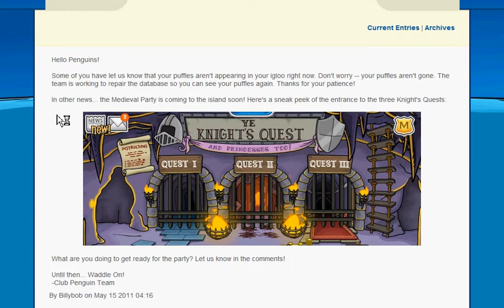Clubpenguin Cheats - Penguin Style May 2011 Catalog and New Pin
The new pin is in the front of the Dojo courtyard at the left side of the door!!! And this months penguin style cheats